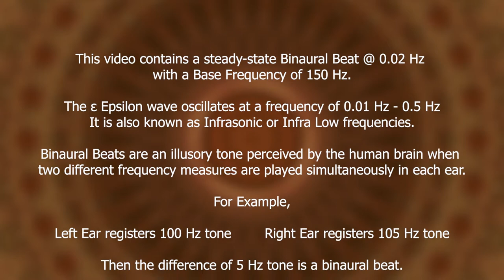Extraordinary States of Consciousness | 0.02 Hz Epsilon Waves - Infra Low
Note: For best results use stereo headphones and listen to 15 - 30 % volume levels.

Extraordinary state of consciousness meditation
Altered state of consciousness
States of consciousness
Extraordinary mental states
How do you achieve a higher state of consciousness?
Which is the highest form of consciousness?
The key to becoming an extraordinary leader is consciousness
Superconscious mind training

This video contains:

0.02 Hz - ε Epsilon Waves - Infra Low – Binaural Beats
150 Hz - Base Frequency

Epsilon waves (ε) oscillate at a frequency of 0.01 Hz - 0.5 Hz, also known as Infra Low frequencies. Delta waves start right above it from 0.5 Hz.

These frequencies range is commonly used for monitoring earthquakes and volcanoes, charting rock and petroleum formations beneath the earth, and also in ballistocardiography and seismocardiography to study the mechanics of the heart. Most electroencephalogram (EEG) devices are not able to measure below 0.5 Hz.

We don't have enough scientific data at present regarding the advantages of using Epsilon waves as a part of brainwave entrainment on humans though listening to the Infra Low frequencies may allow us to access the Epsilon state or extraordinary state of consciousness, higher awareness, and state of suspended animation, wherein you're alive but with no perceivable heartbeat, pulse or respiration. Yogis and meditation masters with years of practice can experience such an altered state of suspended animation or Samadhi.

If you are new to brainwave entrainment, then we recommend you to start with the most common states first such as Delta, Theta, Alpha, and Gamma.

What are Brain Waves?

A human brain consists of billions of neurons in various regions that utilize electricity as a way to communicate with one another. The synchrony of your firing synapses creates a unified neural network of millions of neurons marching in one direction connected to a particular state of consciousness and emotion.

This formation of synchronized electrical activity in the brain due to its cyclic and wave-like nature is termed a "Brain Wave". It can be detected using medical equipment, such as electroencephalogram (EEG), which a German physiologist and psychiatrist Hans Berger discovered back in 1924. The device can measure the oscillation of electricity levels in various areas on the scalp.

For example: If you listen to a tone of 100 Hz in your left ear and a tone of 105 Hz in your right ear, your brain will automatically perceive an illusory tone and produce a new frequency of 5 Hz (105 – 100 = 5 Hz). This third tone is called a binaural beat. The brain automatically aligns the brainwaves to this different tone.

What is the usage of Binaural Beats?

It can be best experienced via earphones, binaural beats have a variety of usages right from improving sleep, focus, meditation, overcoming depression, reducing stress levels, lowering anxiety, increase self-confidence, awareness, creativity, positive thinking, lucid dreaming, chakra activation, astral projection, healing, tinnitus, and insomnia, etc.

Credits:
Image: MH48Graphics